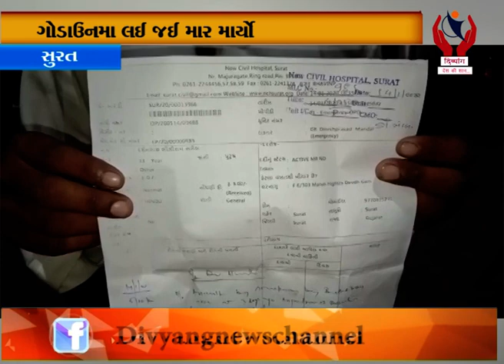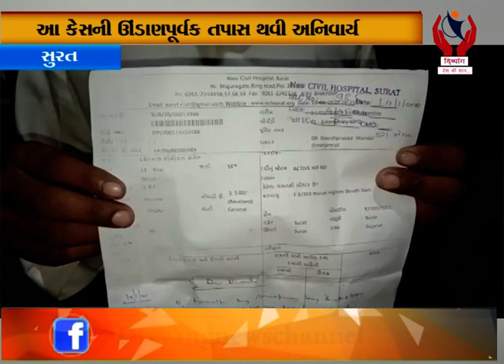Surat l દર્શન નામના યુવકને ચાર ઇસમોએ ફટકાર્યો, અવાવરુ ગોડાઉનમાં લઈ જઈ માર માર્યો l Divyang News